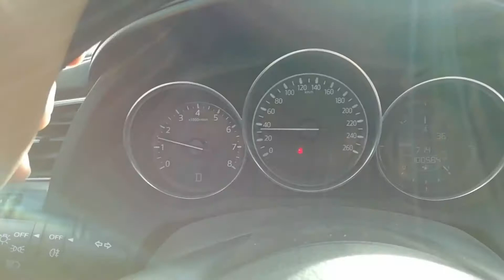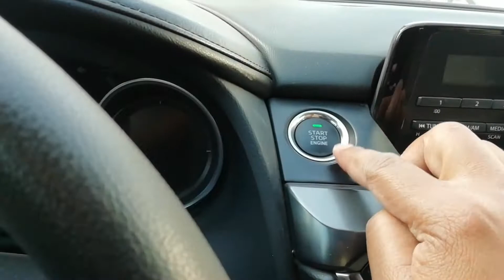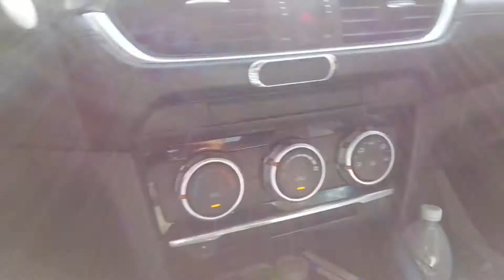আজকের নাস্তা পাকিস্তানের হোটেলে আলু পরোটা //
সকাল।সকাল পাকিস্তান হোটেলে আলু পরোটা